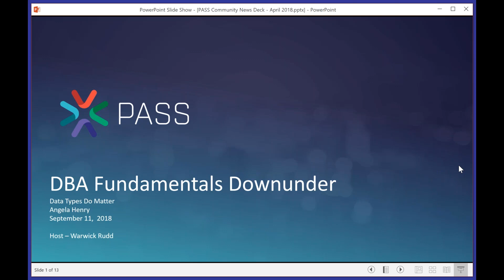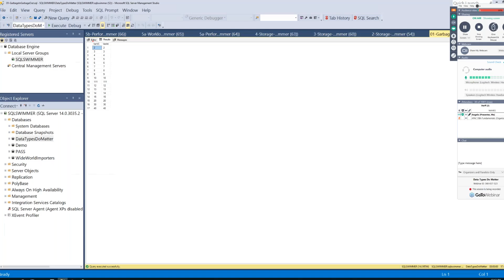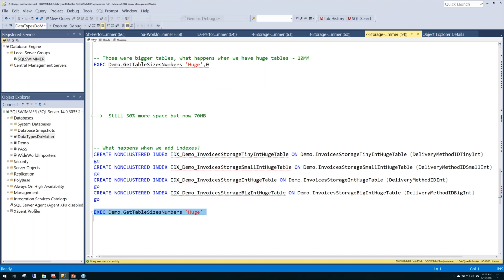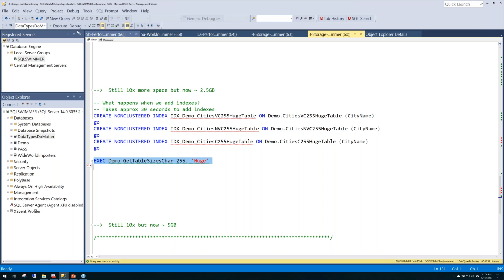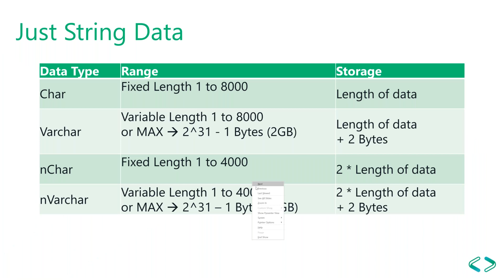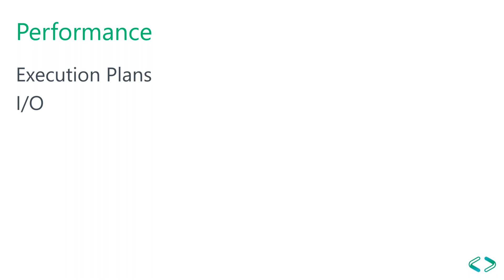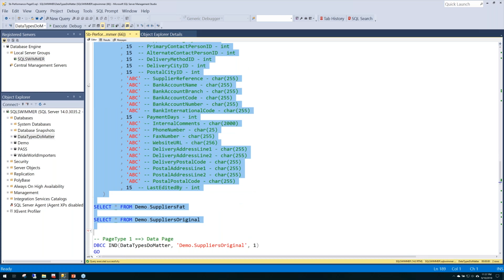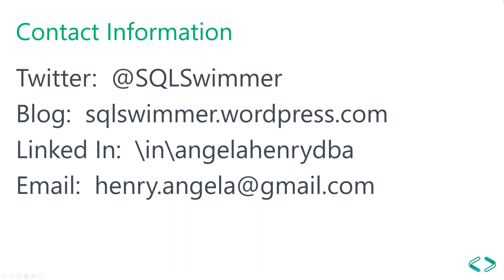Data Types Do Matter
They're just numbers, right?  A date's a date.  It's just string data, who cares?  I can't tell you how many times I've heard these phrases.  This session will help you understand why choosing the correct data type for your data is so important.  It affects data quality, storage and performance.  It can even produce incorrect query results.